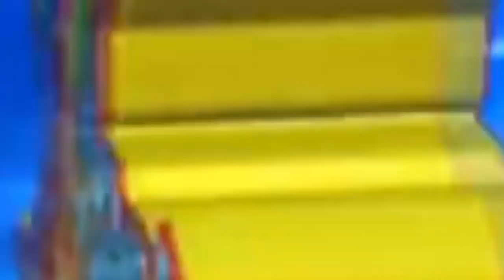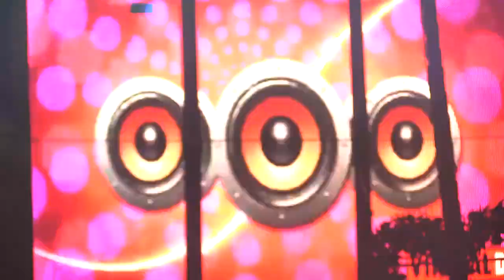EL ANGEL DEL AMOR, TODO MUNDO A LA PISTA, CUMBIA PARA BAILAR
HAY LES VA MIS FRESONAS, SONDO DISCO MOVIL ARGENTINA, HAY TE VA MI CHAVO